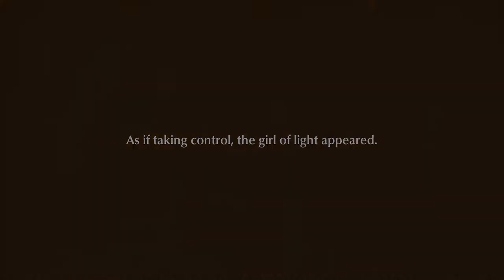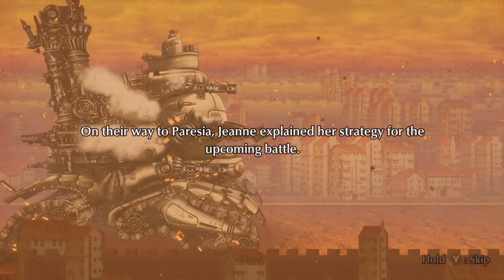OH I GUESS WE WILL JUST AWAKEN ANCIENT GODS - Fuga: Melodies of Steel Part 30!